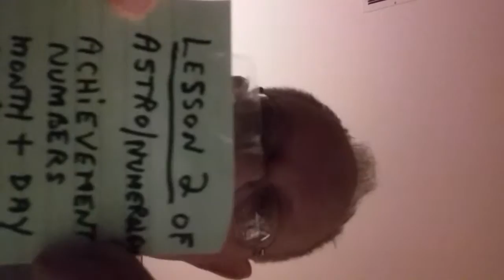Lesson( two)astro/numerology by Alan Venturella (see alan vee)a study of numbers and charts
Learning concepts and numbers